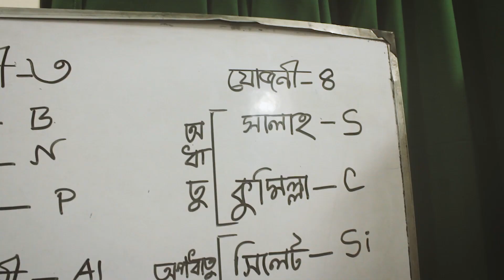Valency rhyme easy way(যোজনী ) chemistry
Valency easy way(যোজনী )chemistry